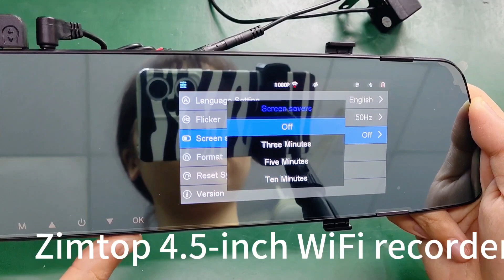4.5In 24H Mirror Recorder Full HD 1080P Mirror Car Dash Cam Dual Lens Video Recorder Driving Black